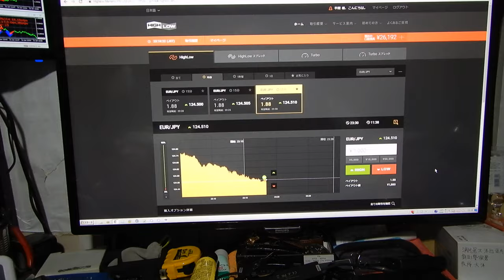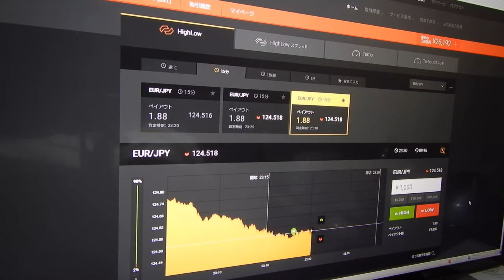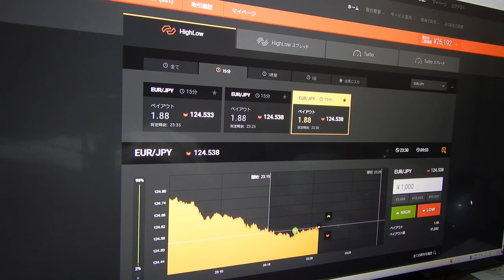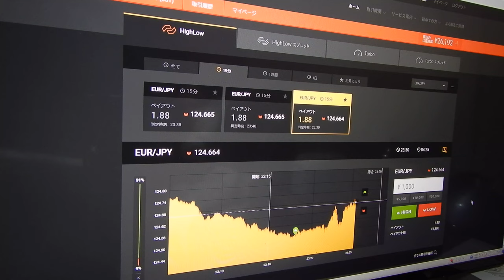２０１９年の開始から対の２８０７２円に戻す。先生は世界１の長者番付を越すことが目標です。（勝つためにはスペシャリスト者の先生の用に何万回もライブ投資して経験を積むことです）